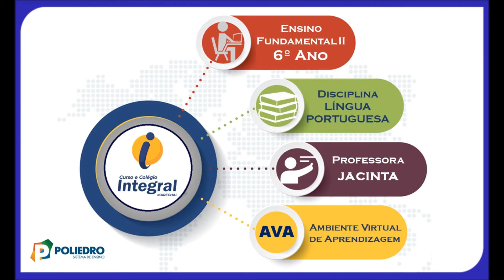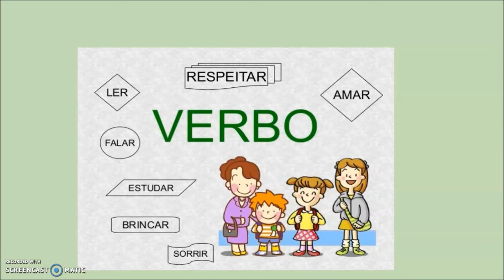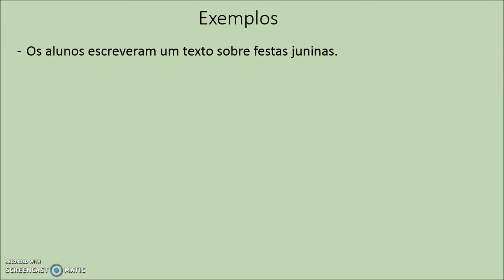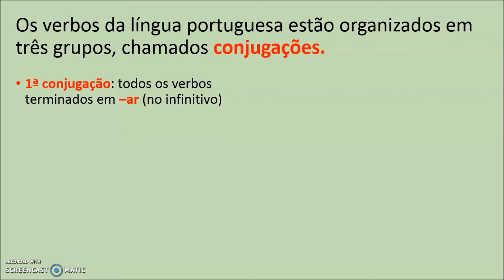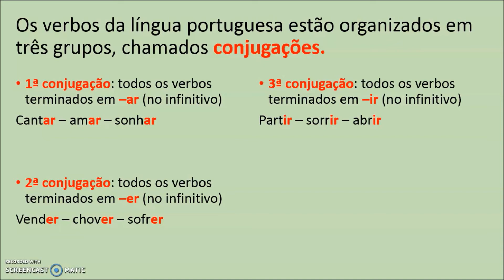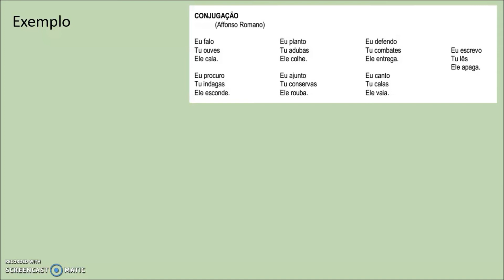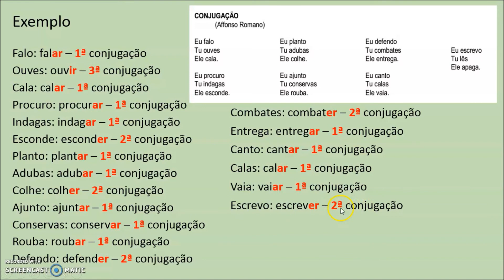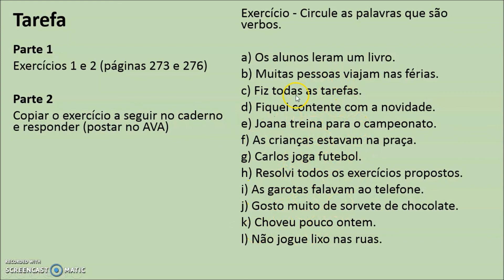AULA 21 6º ANO LÍNGUA PORTUGUESA